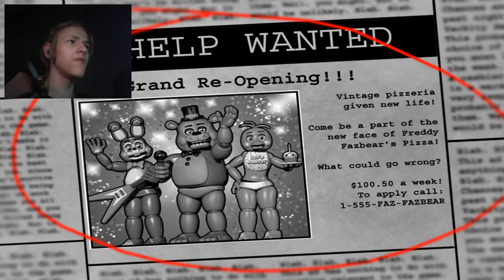So viele neue! | Five Nights at Freddy's 2 #1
Ich hoffe euch gefällt weiterhin alles an der Serie und hoffe dass ihr mir hier beistehen könnt...hilfe

 🎮Spiel: Five Nights at Freddy's 2
⌨Plattform: PC
 ❔Genre: Horror